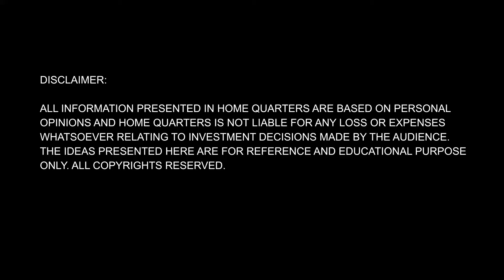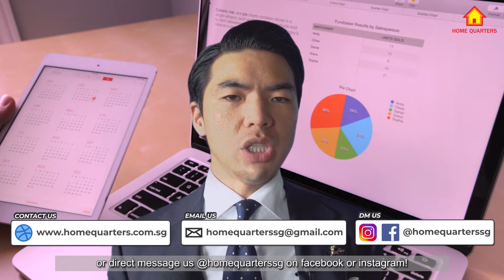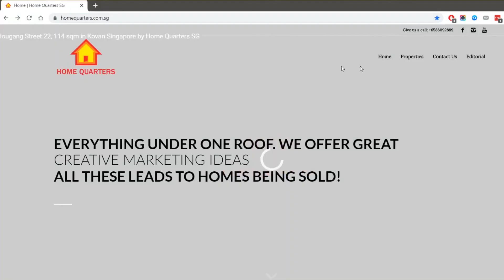BILLIONAIRES Singapore investors? How to start? [MUST WATCH FOR FIRST TIME INVESTORS]|Real Talk Ep33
BILLIONAIRES Singapore investors? How to start? Most of the millionaires and billionaires in the world are property investors. I'm sure that every one of us hopes to be one.

So in today's episode, let's find out the secrets of HOW TO BECOME A BILLIONAIRES and also some of the mindset that they have!

the main points we will cover are
1. Spousal Approval
2. Getting Financially Ready
3. Correct relationship to help in the process

Home Quarters wishes all of our audiences stay healthy, practice social distancing and stay at home to protect yourself and others. Cheers!

Do contact Home Quarters and let us properly expose your unit for sale using our customised marketing strategies just for you!

👉BEST TIME to sell off an investment unit in Singapore!

👉Your house determines what pets you can have in Singapore

👉Getting Cashback From Agent For Buying A Developer’s Unit?

👉Oh No, No More Visitor Parking In All New Condominiums in Singapore!